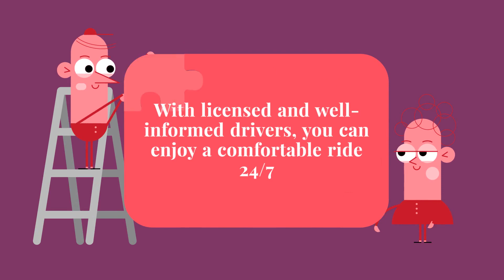Yellow Taxis near You | Yellow Cab Service in Alvarado | Online Cab Booking in Texas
Are you planning to book a yellow cab for your upcoming appointment? To get reliable taxi service, count on skilled drivers from Texas Yellow Cab & Checker Taxi Service in Alvarado.